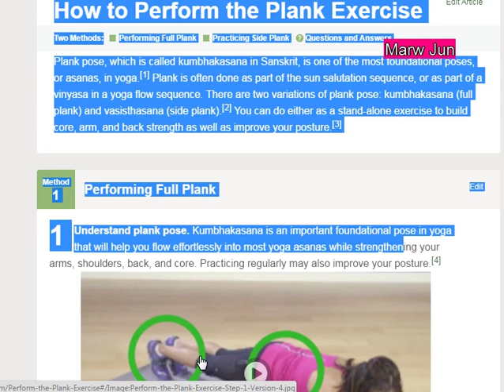How to Perform the Plank Exercise